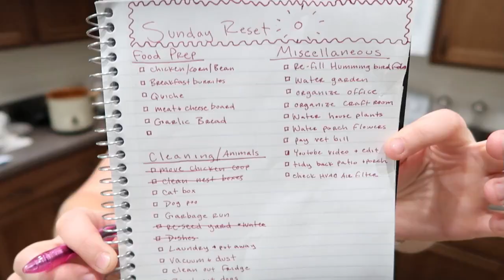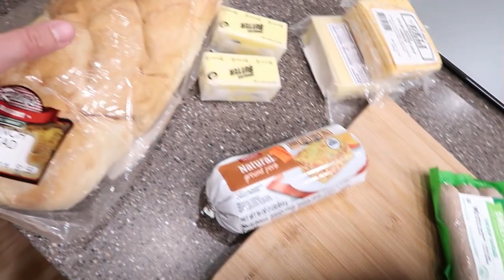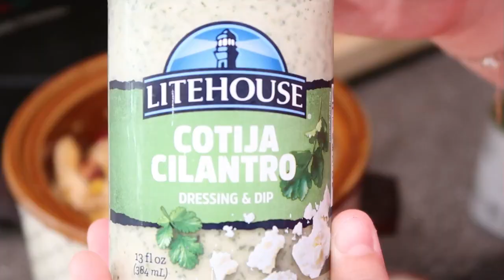Let's Meal Prep // Sunday Reset // Crockpot Chicken // Quiche // Burritos // Dinner // Breakfast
I always try to be kind to myself on Sunday, and prepare a little bit for Monday morning. If you're like me and have a full time job, the last thing you want to be doing while rushing out the door to make it to work on time, is to skip breakfast and be hangry all day!
In today's video. I'm going through my Sunday Reset checklist and am bringing you guys along on my meal prep. I always try to do at least one easy breakfast prep, and today I was lucky enough to do 4 different meals (with leftovers!) and make a side of garlic bread.